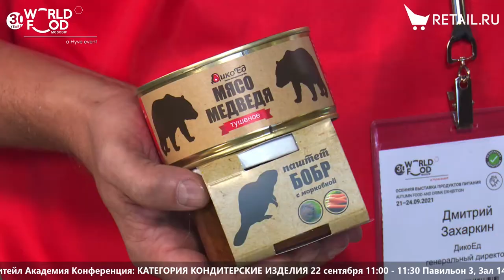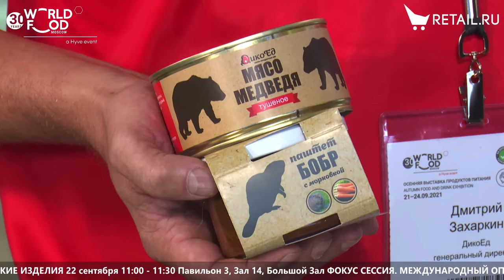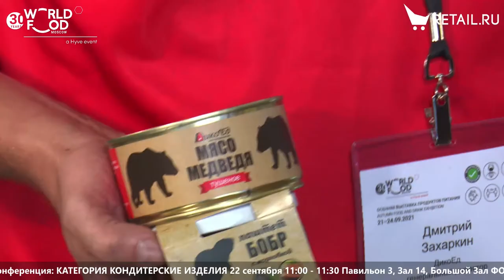Дмитрий Захаркин - ДикоЕд на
Дмитрий Захаркин, ДикоЕд, о производстве продуктов из мяса дичи и дикоросах, ассортименте и сотрудничестве с блогерами